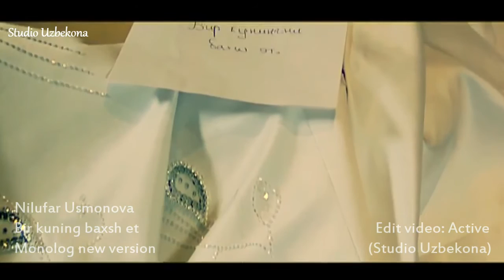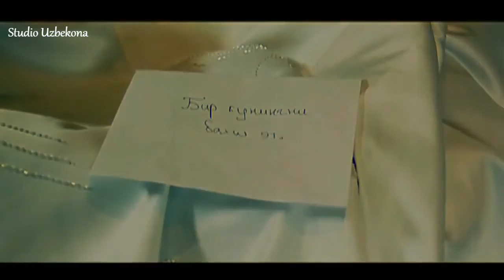Nilufar Usmonova - Bir kuning baxsh et (Monolog new version)